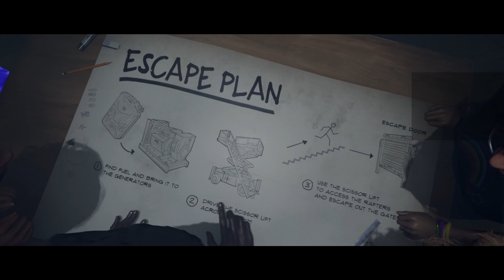Last Year - Only Me and HK friend Survived 2 // 라스트 이어 - 홍콩 친구랑 같이 단 둘이만 생존 2